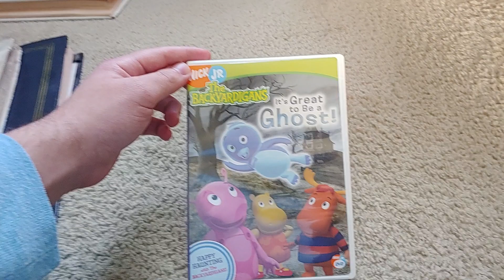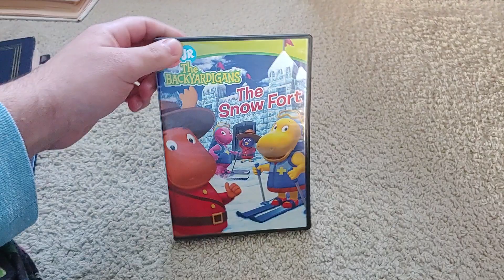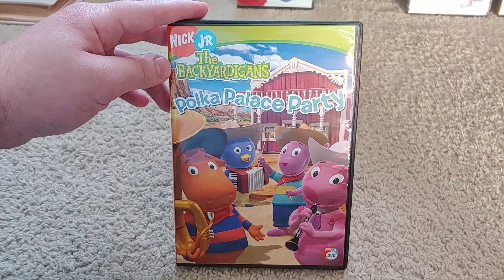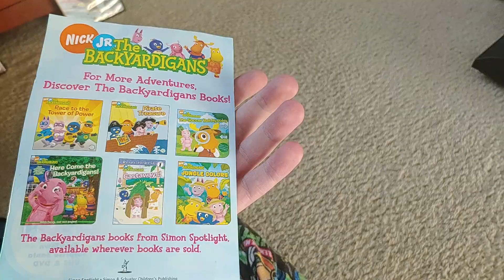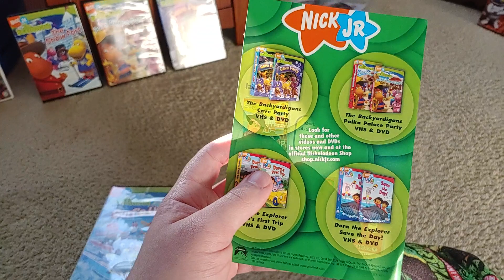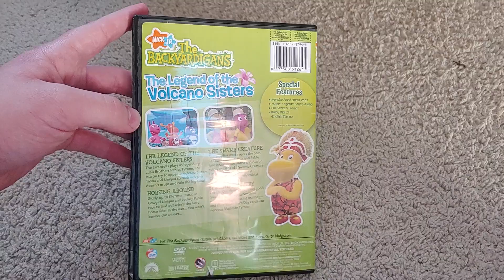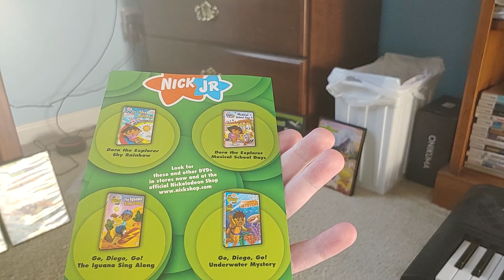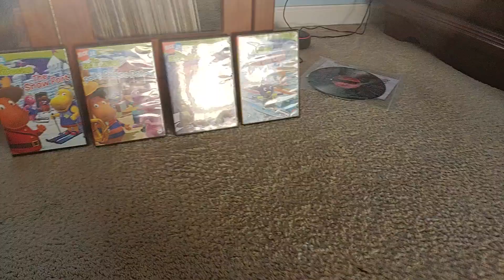My Backyardigans DVD Collection (Version 3)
Finally another update has come! Also, 2 DVDs added:

Surf's Up
Movers and Shakers